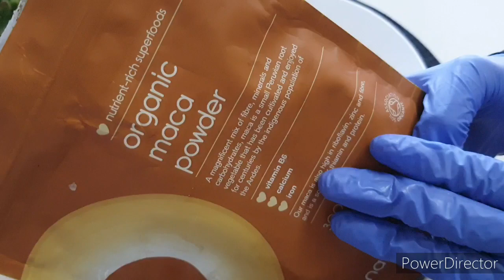HORMONES KA KHALDAN DHIIGA CADA NAFAQO INTABA KA BAGO HALKAAN WAXII KUU FICAN OGOOW